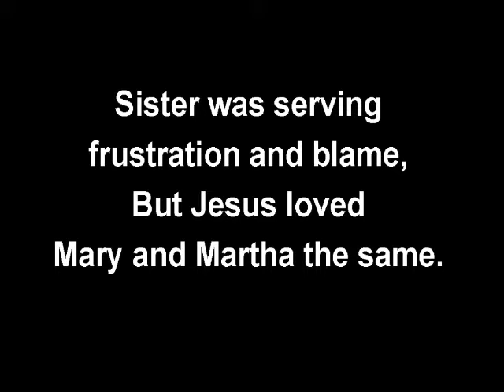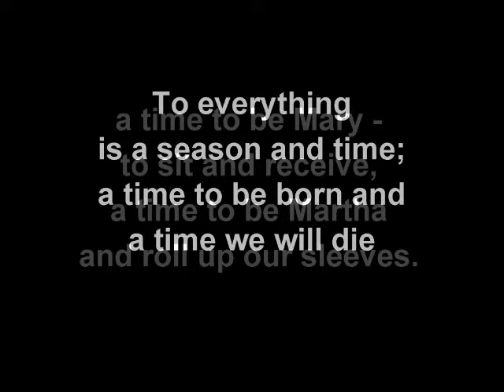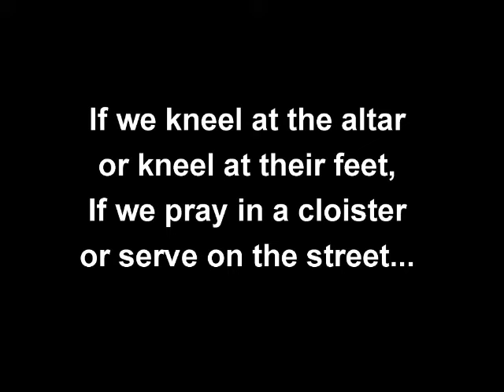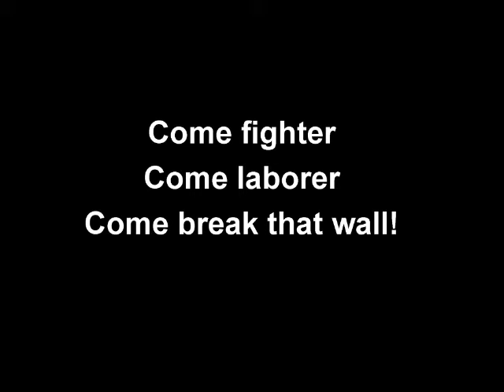Come Mary, Come Martha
In Luke 10:38-42, Mary and Martha present two different ways of serving Jesus. Martha is working, while Mary is sitting at the Lord's feet.  "Come Mary, Come Martha" asserts that both are needed and both are important to a believer's walk with God.